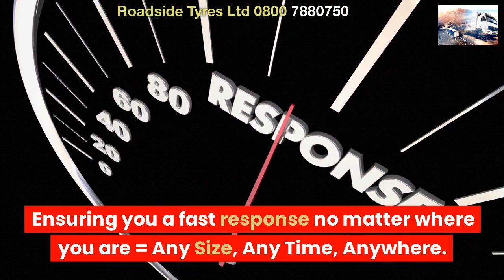LONDON LORRY TYRE FITTERS MOBILE VAN TYRE REPAIR COVENTRY COMMERCIAL TYRE FTTING NEAR ME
COMMERCIAL TYRE FTTING ☎ 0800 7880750

24 hour mobile HGV tyre fitting service in the UK
24/7 HGV tyre fitting in the UK

24 hour truck tyre service,
24 hour truck tire service near me
mobile truck tyre services
24 hour truck tire
hgv tyre fitters
24 hour truck tire service
24 truck tires
24 hour truck tire roadside assistance

Roadside Tyres Ltd "Head Office"
27 Old Gloucester Street,
London
WC1N 3AX

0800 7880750